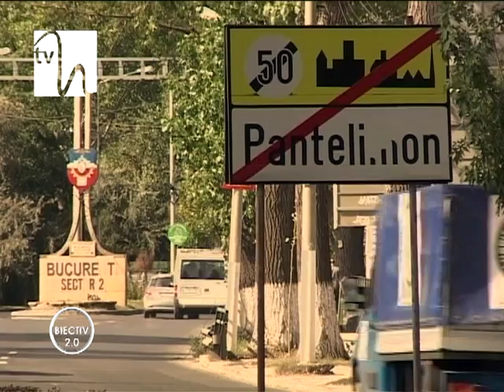Cântecul "Lebedei"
Într-o perioadă de tranziţie, când sărăcia acoperă şi gropile din asfalt, undeva la periferia Bucureştiulul domneşte tăcerea.

Într-un loc uitat de lume, pe o peninsula de lângă lacul Pantelimon, este situat complexul Lebăda, compus din hotel şi restaurant. Acest ansamblu, cândva bucurându-se de o binemeritată faimă, zace astăzi părăsit, în umbra unui trecut glorios.